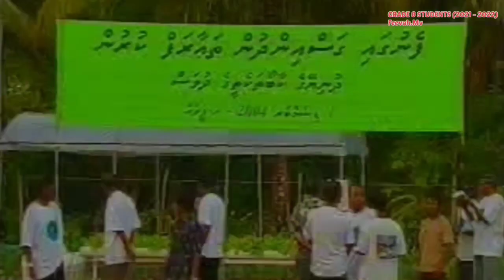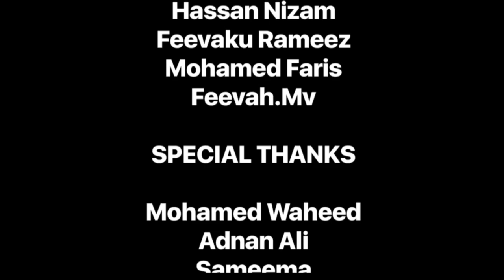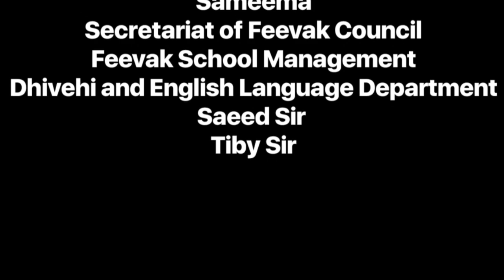Project Based Learning: Farming in Sh.Feevah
As the part of implementing the new teaching technique, PBL, the Grade 8 Students of Sh.Feevaku School, Maldives has prepared this documentary after researches, interviews and discussions.

We request you to encourage our little master minds in order to get inspired and motivated to achieve the pinnacle of success

Thanking you
Language Department
Sh.Feevaku School

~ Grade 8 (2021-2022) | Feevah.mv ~